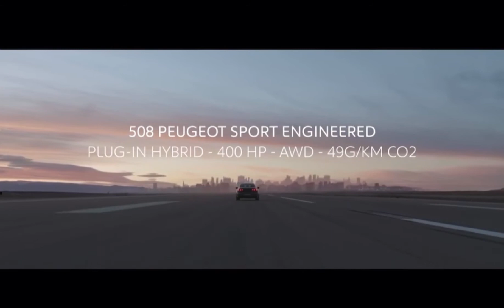Peugeot 508 PSE (sedan & sport wagon)360HP | The brand’s most powerfull road car ever built!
Peugeot Sport Engineered presents a new type of performance - building electrified machines with the power to create new sensations and driving experiences, starting with a high performance 508 combining four-wheel drive (4WD) and plug-in hybrid electric technology.

The new 508 Peugeot Sport Engineered produces 360hp thanks to the power of its combustion engine combined with its two electric motors, positioned at the front and rear. The four-wheel drive transmission ensures optimum traction in all weather conditions.

Five driving modes are available directly via the mode selector on the centre console:

Electric: For 100% electric driving in total silence, with a zero-emissions range of 26 miles under the WLTP protocol, providing access to green zones in urban areas and immediate responses from 0-86mph
Comfort: Hybrid mode with softened suspension for "high comfort" driving
Hybrid: Automatically selects combustion or electric power depending on the circumstances for optimised fuel efficiency
Sport: Delivers maximum power of 360hp for ultimate performance. In Sport mode, the interface incorporates a digital engine sound system, amplifying the sporty environment on board. This mode also tunes the steering, suspension and accelerator pedal mapping. The combustion engine ensures that the battery is charged for maximum power at all times
4WD: Provides maximum traction for slippery conditions
As for the hybrid motor, the new 508 Peugeot Sport Engineered has benefited from Peugeot's expertise with the recent launches of the Peugeot 3008 SUV HYBRID/HYBRID4 and Peugeot 508 HYBRID alongside the expertise at Peugeot SPORT with its experience of hybridisation in competition.

Recharging modes are flexible and adapted to day-to-day life:

Charges in less than seven hours using a standard domestic socket
Charges in less than two hours using a 7kW wall box charge point

New 508 Peugeot Sport Engineered has the same interior and boot volumes (above the floor) as the internal combustion versions thanks to the smart layout of the electric motors and battery.

The Peugeot Sport Engineered division has created a new type of virtuous performance: Neo-Performance. It is the perfect blend of sportiness and technology with low CO2 emissions: this high-performance version is approved according to the WLTP protocol at 46g/km - the equivalent of 139mpg fuel consumption.

FULL SENSATION EXPERIENCE

New 508 Peugeot Sport Engineered embodies the very spirit of Peugeot's road handling know-how. The adjustments to its chassis have been fine-tuned by Peugeot SPORT engineers for heightened driving pleasure and include a specially-tuned steering set-up.

In addition to its four-wheel drive and for the highest level of safety, new 508 Peugeot Sport Engineered comes with all the driving aids available in the Peugeot 508 range, including: Night Vision, Adaptive Cruise Control with Stop & Go function, Lane Departure Warning System and Automatic Emergency Braking.

The Peugeot i-Cockpit® comes into its own here with a compact steering wheel featuring three Kryptonite claws, distinctive elements of the Peugeot Sport Engineered division, and a 100% digital Head-Up Display. The Peugeot i-Cockpit® graphic animations and the central 10-inch HD capacitive touchscreen have adopted the division's signature for an even more exclusive feel.

The upholstery of the "wrap-around" seats also has a distinctive look with a mix of Mistral Nappa Leather and Alcantara©, whilst the passenger compartment is decorated with double Tramontane Grey and Kryptonite stitching. The FOCAL® Hi-Fi audio system is supplied as standard, as are heat and massage functions on the driver's seat.

The aerodynamic design of the bodywork is emphasised by the distinctive features, including:

Bold grille, front bumper air intakes in Kryptonite and black 508 badging with the Kryptonite three claws
The three claws feature on the rear quarter panel on the saloon and on the front wing on the SW
Black exhaust outlets and Gloss Black central rear diffuser
20-inch wheels fitted with MICHELIN© Pilot Sport 4S tyres, Peugeot SPORT Kryptonite front brake callipers
New 508 Peugeot Sport Engineered is available in three body colours: Selenium Grey, Nera Black and Pearl White. All 508 Peugeot Sport Engineered monograms are black to highlight the sporty characteristics of this Peugeot 508. New 508 Peugeot Sport Engineered is manufactured in Mulhouse, France.